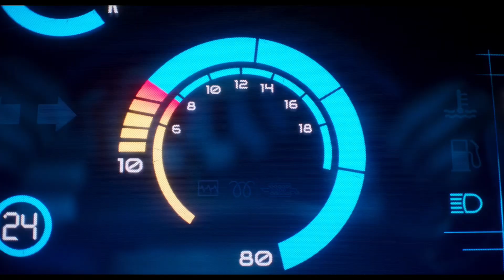Despicable Me 4 Opening Scene